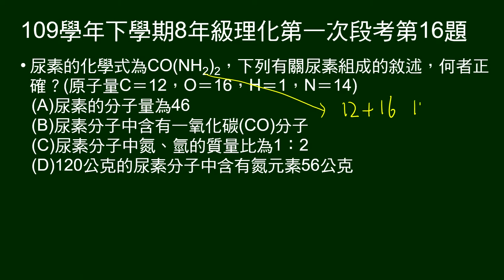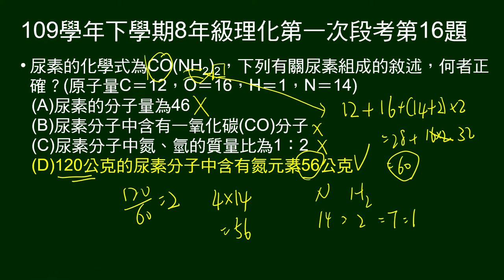109學年下8年級理化一段第16題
給尿素的化學式，問有關尿素組成的敘述，何者正確？